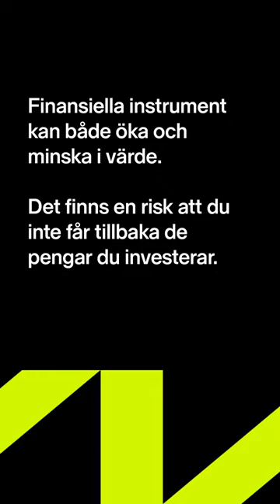Investera i uran? - Anna Svahn